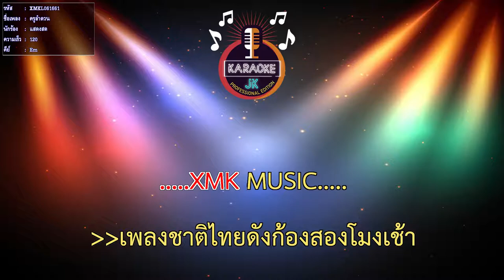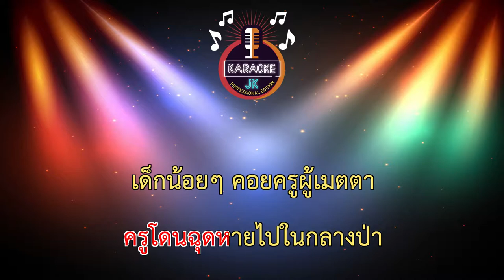ครูลำดวน (120-Em) - แสดงสด 【 Cover By คาราโอเกะดนตรีสด 】